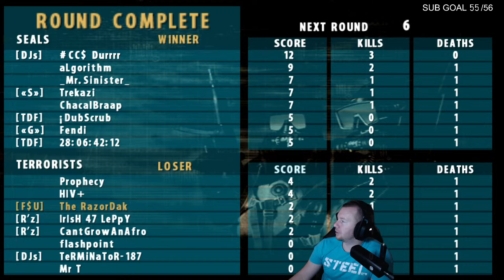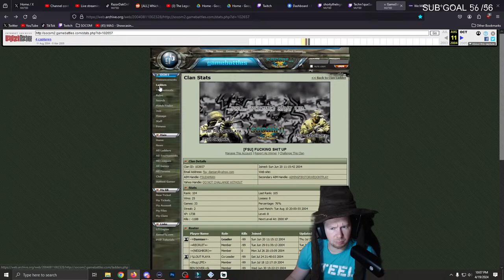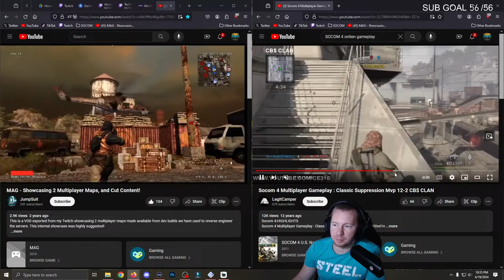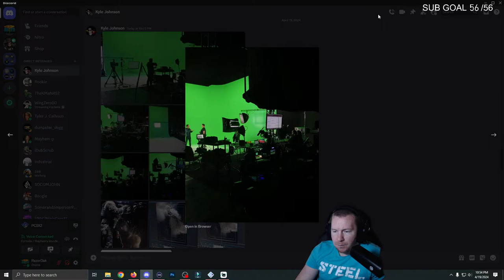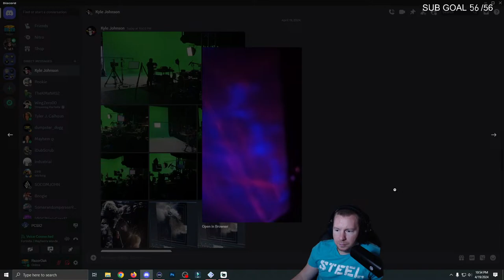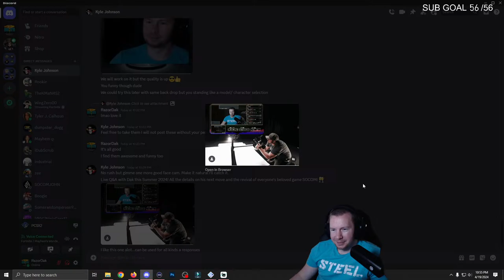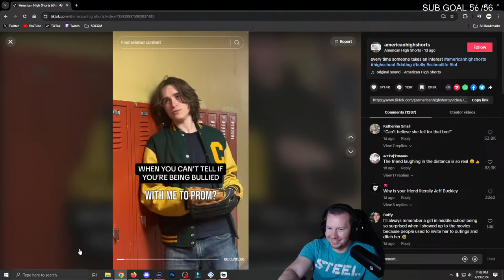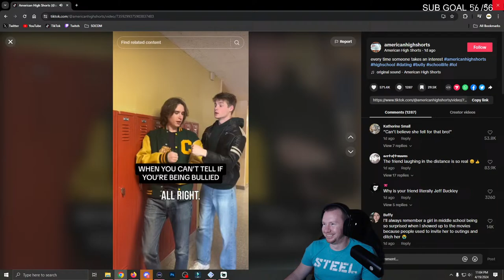TGIF! SOCOM II Community Night! (April 19, 2024) | Ask how to play SOCOM!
Live streams on YouTube and Twitch

Schedule:
Fridays at 8pm EST: SOCOM II
Wednesdays at 8pm EST: SOCOM: Combined Assault
Saturdays at 8pm EST: SOCOM: Confrontation

If you get the itch to play SOCOM again see the attached links and join the community, more people are joining all the time!